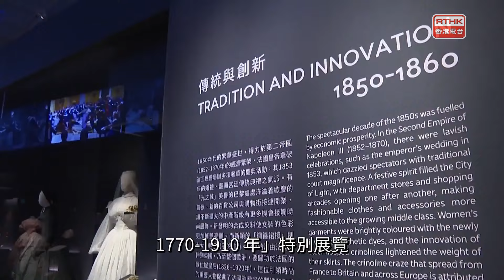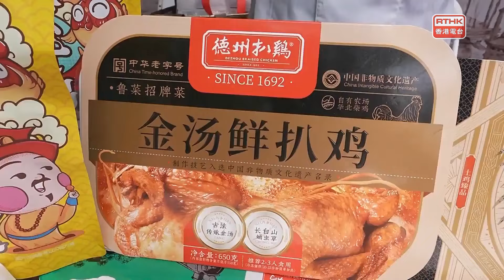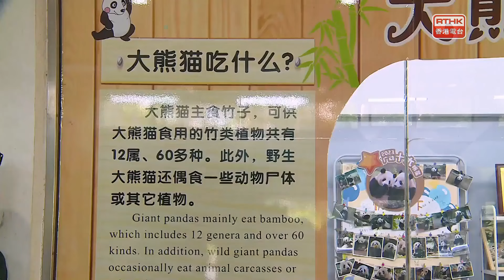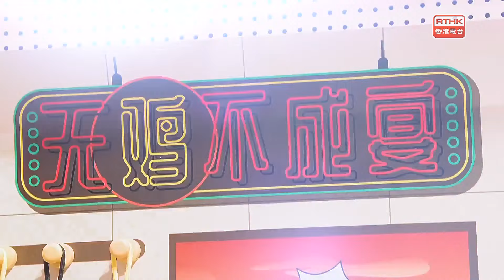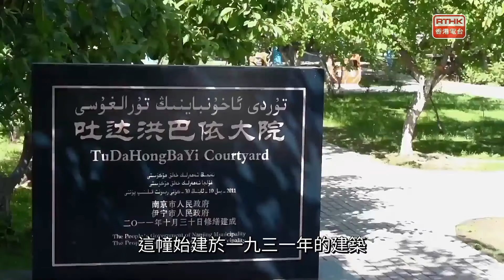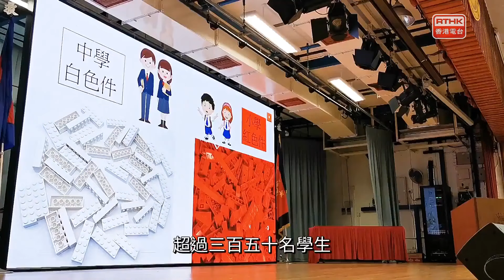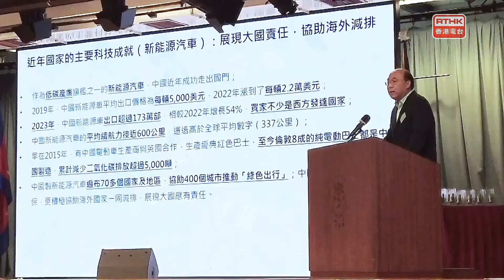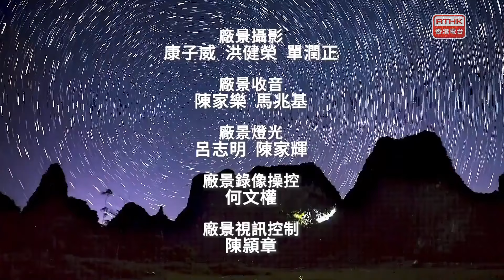灣區全媒睇：第六百九十集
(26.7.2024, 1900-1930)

出品：
香港電台、廣州廣播電視台
聯合製作：

主持
梁學曦、帥亦雯
撰稿
葉倩盈
編導
李文丞、梁馨晴、程健明、簡潔、陳智恆、閻浩生、劉瑋盈、莊淑筠
監製
周啟棠、黃楚恆
南北快閃
1 香港：近400件法國珍藏服飾亮相
2 蘇州：葡萄成熟時
3 杭州：非遺集市精彩紛呈
4 貴州桐梓：夏季「村晚」開鑼
5 哈爾濱：盛夏室內冰雕展

廣為人知
1 廣州：親親明星大熊貓
2 廣州：一睹廣東省博物館鎮館之寶

灣區新里程
1 東莞：新鮮荔枝待君嘗
2 海南：榴蓮與百香果結合種植
3 山西晉城：認識獼猴守護者
4 青海西寧：城市中的露營地點
5 新疆伊寧：老街區換新面貌
6 香港：積木砌出祖國未來

鳥瞰神州
1 廣西賀州：星辰之海璀璨浩瀚